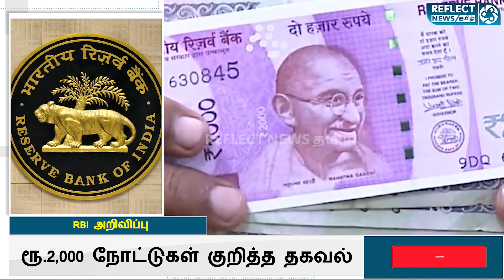ரூ.2,000 நோட்டுகள் குறித்து RBI முக்கிய அறிவிப்பு | 2000 Rupees Note | Announcement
ரூ.2,000 நோட்டுகள் குறித்து RBI முக்கிய அறிவிப்பு | RBI | 2000 Rupees Note | Announcement

Natural Fertility & General Clinic
28A/19A/2 Mylai Ranganathan Street, Thanikachalam Rd, near Nadesan Park, T. Nagar, Chennai, Tamil Nadu 600017

Branches : Chennai Bangalore Coimbatore Trichy Madurai Salem

Medical Camp : All Over TamilNadu